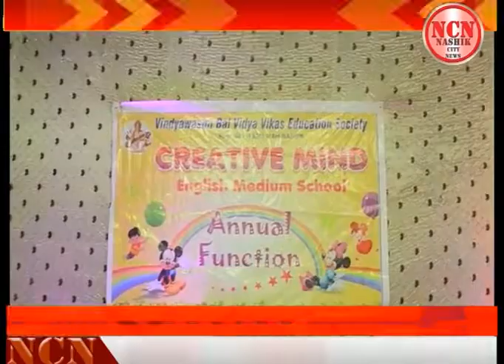क्रिएटिव्ह माईंड इंग्लिश मिडीयम स्कूल चे वार्षिक स्नेहसंमेलन उत्साहात संपन्न...ना.रोड